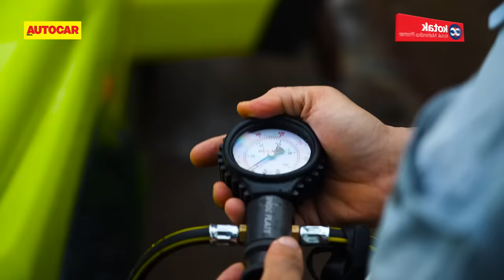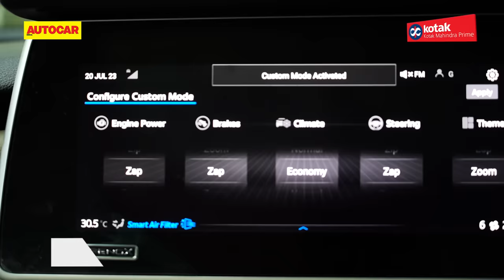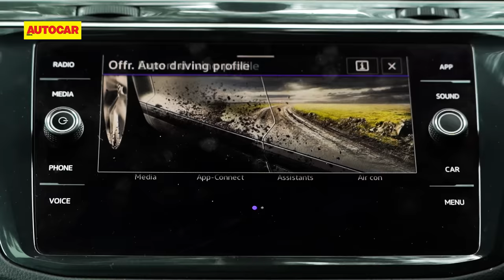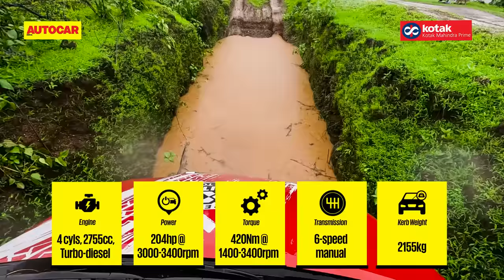Off-Road Day 2023 ft. Jimny, XUV700, Hilux, Grand Vitara, Tucson and more! | Autocar India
Autocar India Off-Road Day is back! We've assembled India's toughest SUVs along with AWD soft roaders at Learn Off Road in Pali, Maharashtra to see how they get going when the going gets tough. Gavin D'souza and Rahul Kakar are the drivers for the day.

Camerapersons: Mrityunjay Chakraborty, Pradeep Bhondave, Shard Vegada, Roshni Manghani, Harshad Panchal
Drone: Rohan Salaskar
Editor: Mohit Sharma

0:00 - Intro
2:33 - The contenders
5:10 - Obstacle 1 - The Pit
14:46 - Obstacle 2 - Rocky Road + Devil's Hump
23:15 - Obstacle 3 - Slippery Slope
30:43 - Obstacle 4 - Side Slope

You can learn more about Kotak Mahindra Prime on -